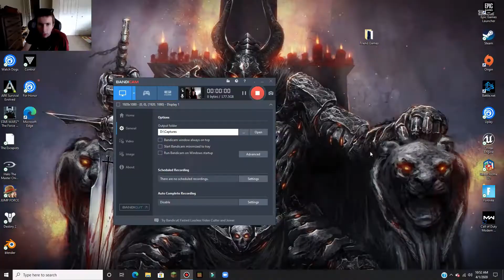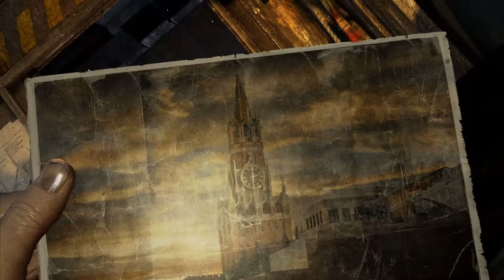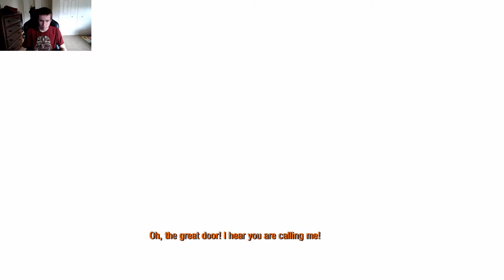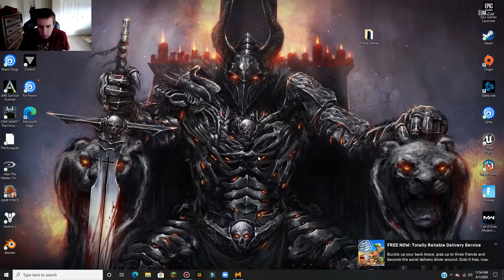METRO 2033 REDUX Walkthrough Gameplay Intro - Learning about the Main Character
Episode 1 of the Metro 2033 Redux Series

📜GAME SCHEDULE
Metro Monday: Metro 2033 Redux
Time Travel Tuesday: ARK
Warfare/Watch Dogs Wednesday: MW/Watch Dogs
Thursday: Star Wars Force Unleashed 2 (Sith Way)
Friend Friday: Any game (mostly with friends)
Spartan Saturday: Halo: CE Anniversary
Silent Sunday: Assassins Creed: Syndicate